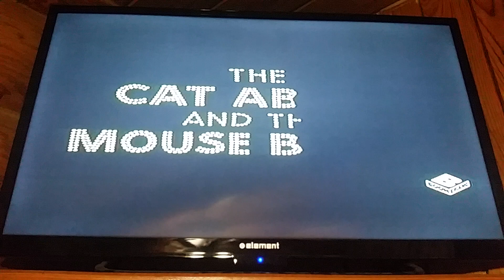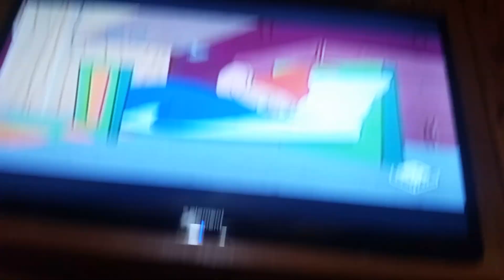OctoSpider S1 E18 Cat Above and Mouse Below